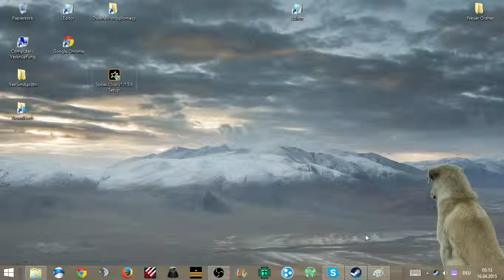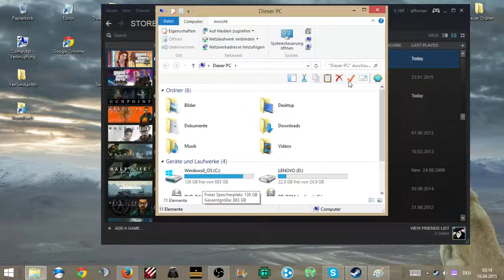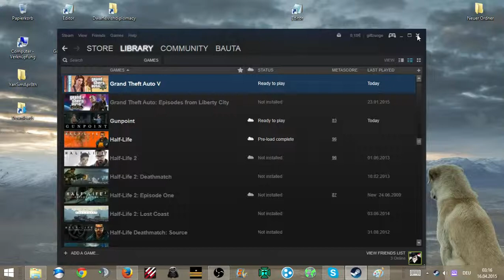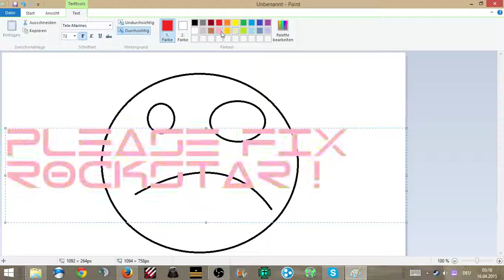GTA V Launch impressions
Nothing works :(